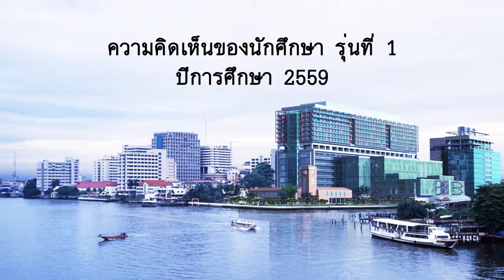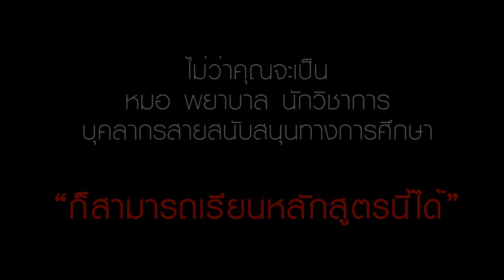การศึกษาวิทยาศาสตร์สุขภาพ "ความคิดเห็นของนักศึกษา รุ่นที่ 1 ปีการศึกษา 2559"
หลักสูตรวิทยาศาสตรมหาบัณฑิต สาขาการศึกษาวิทยาศาสตร์สุขภาพ